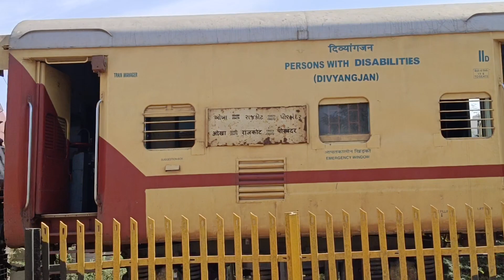#19571 Rajkot - Porbandar passing upleta hind mosaic Railgate with Red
video credit @AshishLalakiya